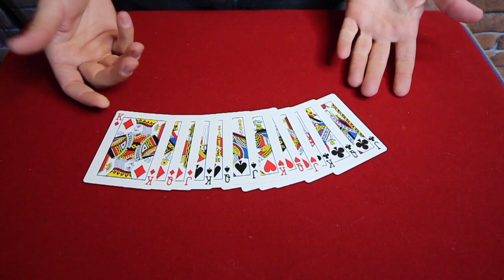Peu importe les mélanges à la fin ça MATCH ! Explication !